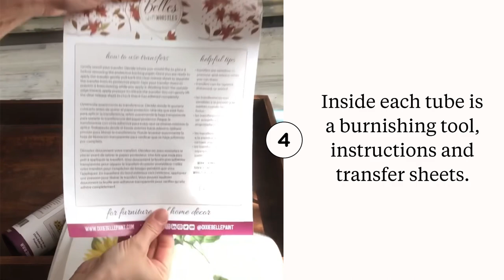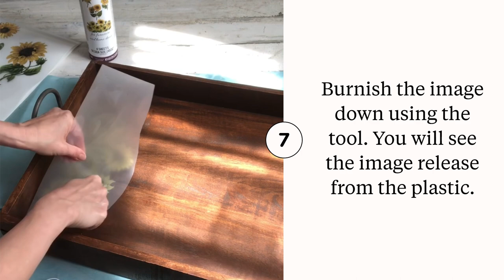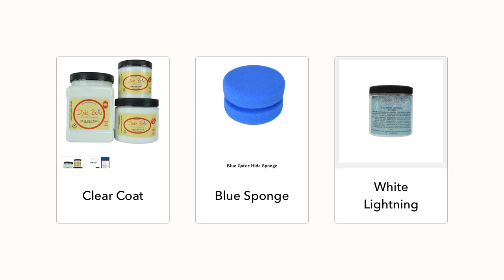How To Use A Transfer - A Belles & Whistles Tutorial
Have you heard that Dixie Belle has transfers in the Belles & Whistles line? Let's learn all about how to use and apply a transfer to a wood tray. This is a great simple beginners tutorial for all!

Products  Used

Melissa
Dixie Belle Brand Ambassador

This description contains affilate links, these are at no added cost to you but do provide me with a small kick back. Thank you for shopping small.